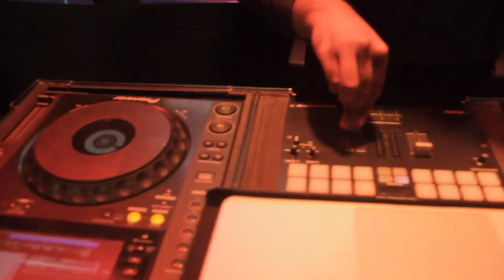DJ PRIVATE RYAN| LIVE DJ SET | ONE HEART FUNDRAISER FOR ST VINCENT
Dj Private Ryan live virtual dj set at the ONE HEART Fundraiser for the people affected in St Vincent.